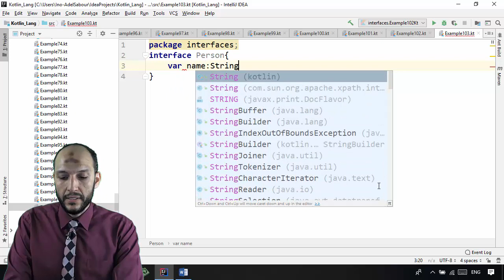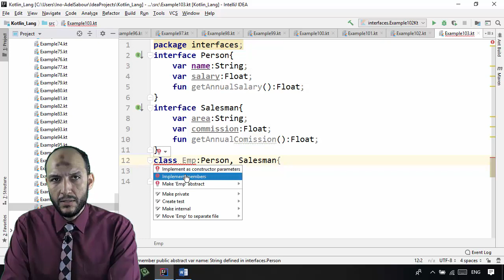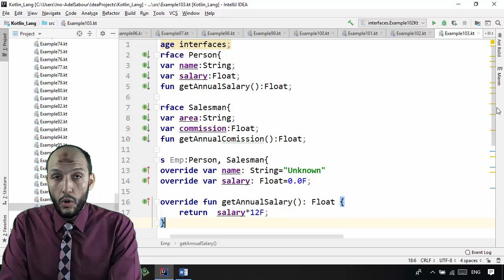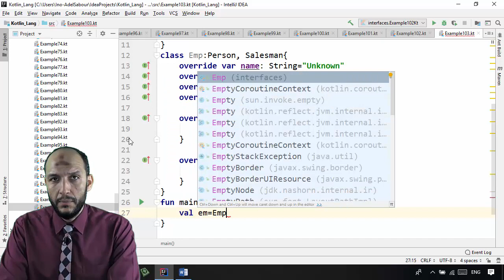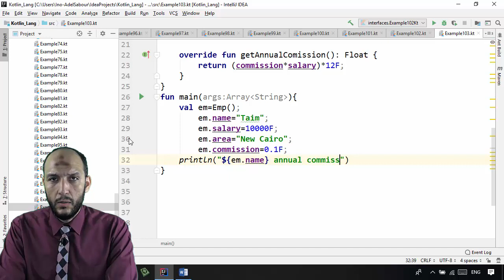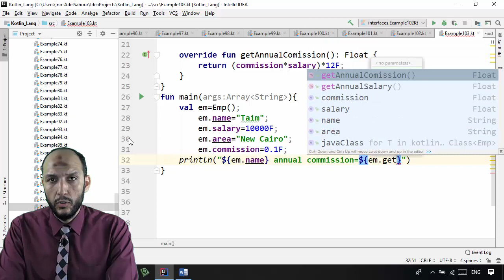86 Android Kotlin – OOP Implementing multiple interface